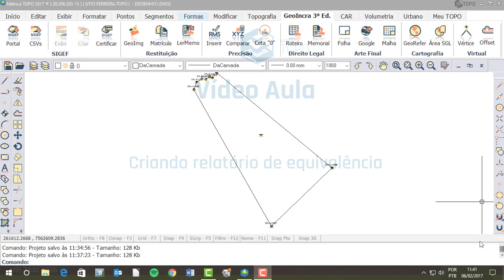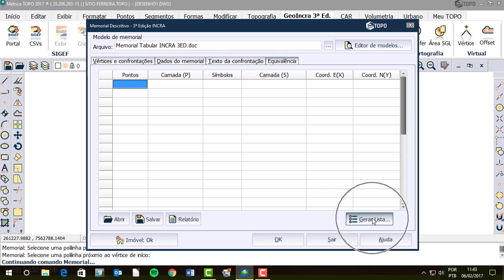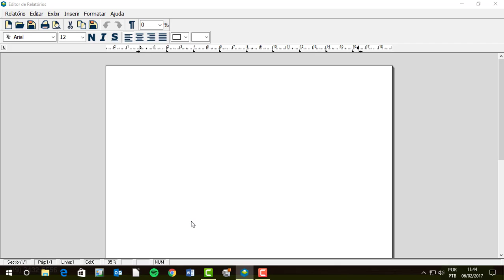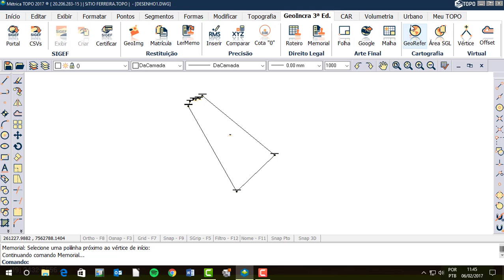Vídeo Aula Métrica TOPO - Criando relatório de equivalência